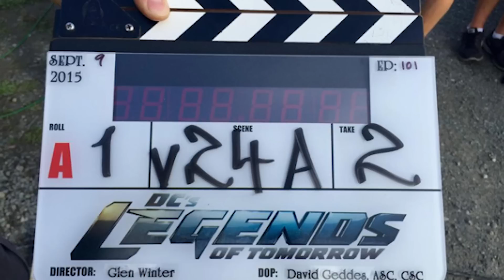The Flash Season 2 Episode 8 Arrow Crossover Trailer 2 Breakdown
The Flash Season 2 Episode 8 Arrow Crossover Trailer. Flarrow 2.0 Legends of Tomorrow, Hawkgirl and Hawkman vs Vandal Savage, Arrow Season 4 Episode 8 part 2